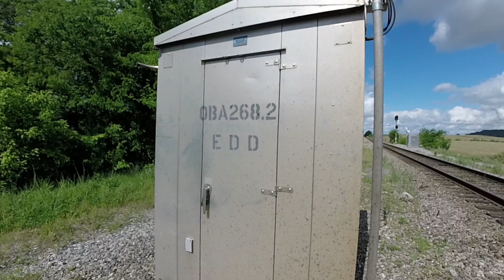CSX Defect Detector with Audio (and a Flange Oiler) at Wheelerton - 2019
This Defect Detector is at Wheelerton, TN on the CSX S&NA North Line between Nashville and Birmingham (ex-L&N) at milepost 268.2. Wheelerton is just north of the Elk River, and the signal is the last one northbound before reaching Dellrose Siding. Wheelerton is near the boundary between Giles and Lincoln Counties, and appears to be on the Giles County side. It is a very rural area, although there are quite a few homes and a church there.

At one time CSX based steam helpers at Wheelerton for the steep grade between the Elk and Tennessee River Valleys; this grade is still a challenge for CSX with trains often slowed to a crawl. The footings for the water tank for the helper steam locomotives were still there.

A couple of interesting things happened while I was in the area. The first was that my scanner detected a radio transmission from the PTC (Positive Train Control) system. It was in the 220 MHz range, in a frequency that was taken away from amateur radio several years ago.

This detector has sensors for hot bearings and dragging equipment.

The road frequency was 161.370 MHz, a frequency that dates back to the L&N.

The second interesting thing is that the defect detector appeared to make a phone call. (D.D. Phone Home?) I heard a dial tone, touch tone dialing, and then the phone modem/fax machine data tones.

There is also a flange oiler just to the south of the defect detector, shown at the end of the video. The solar cells on a post are no longer facing south for some reason. A flange oiler reduces friction between wheel flanges and the rail, something that can be important on tracks with lots of curves; this also reduces wear on the rail. The oiler looks messy, but railroads generally use biodegradable oil these days.

The audio recordings of the radio are for three trains, with two transmissions per train. The first train was a long northbound manifest freight, followed by two container trains heading south. None of these trains had distributed power, something unusual for CSX these days.